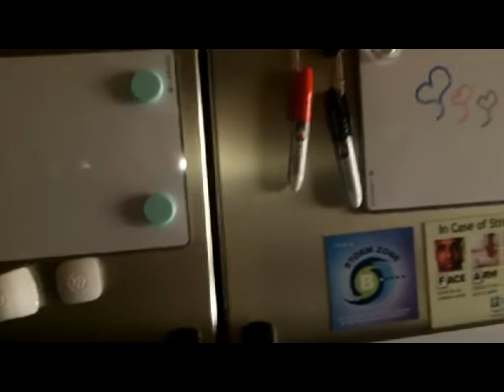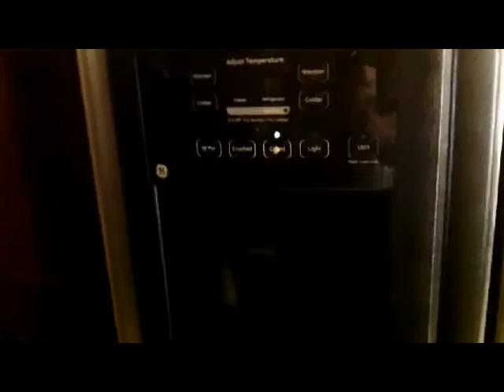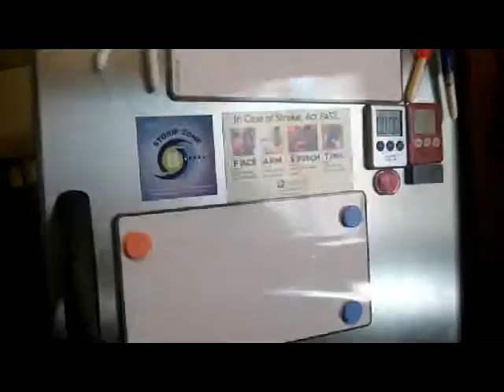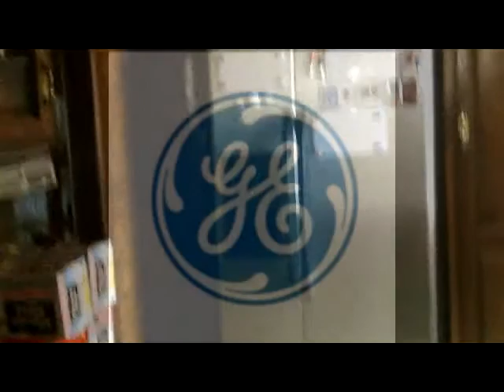James K Mishoe ooooo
James K Mishoe